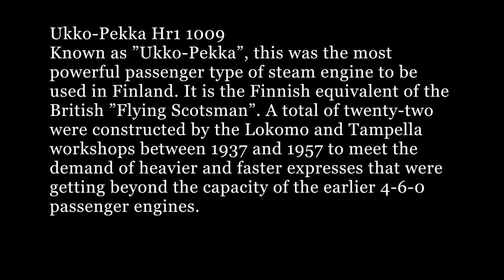2019 UKKOPEKKA 1009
old steam engine driving helsinki -kirkkonummi